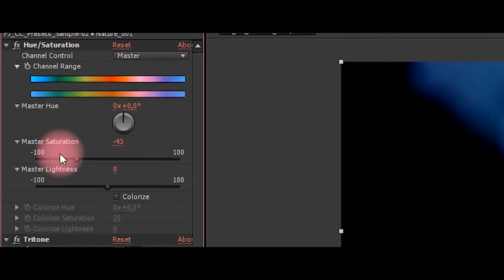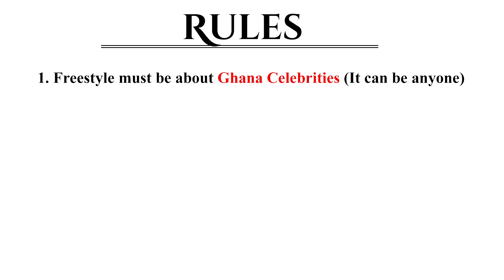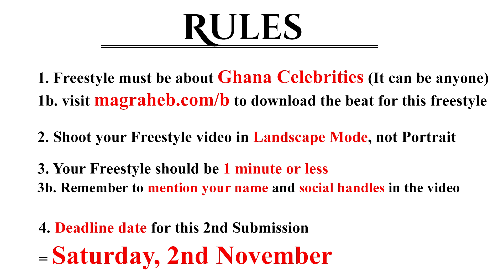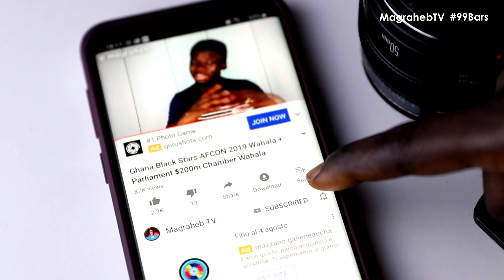99 Bars Episode 1, (Joe Kay, Nbee, Elleno, Neon others drops FlRE 🔥)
Finally, we present to you the first episode of Magraheb TV's latest show/segment 99Bars. It has been a long time coming and a couple of changes here and there but finally the show has began. As explained in our previous video, there were a whole lot of submissions but we've managed to select a few that we know you'll love.

The show is hosted by Magraheb, Big Shaky and Dadaba Flipa and in this episode we reacted to 10 videos from amazing underground artists. Watch the video to know who they are, and the video they submitted which got selected for the reaction. If you want to watch their individual submissions, then visit our new YouTube channel Magraheb 99 Bars linked below (NB: Individual submissions will drop day after the main Reaction).